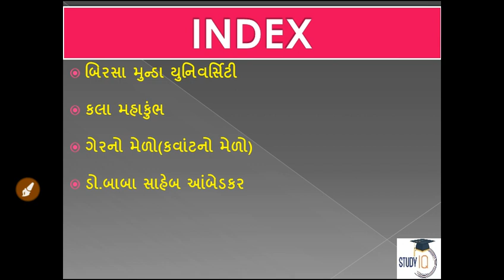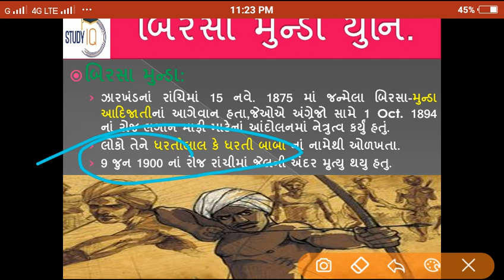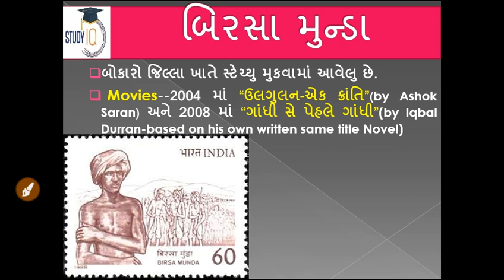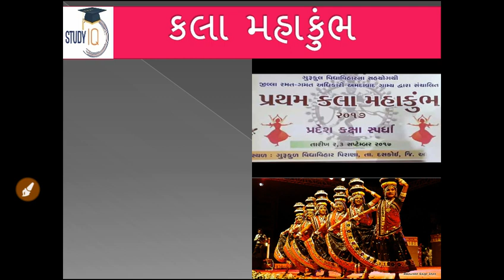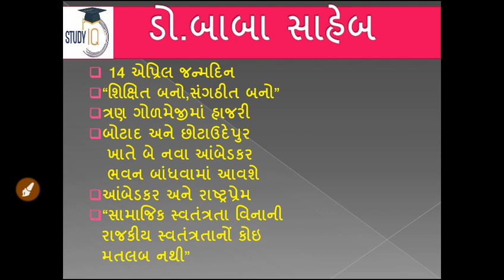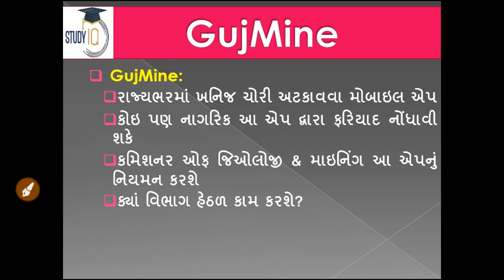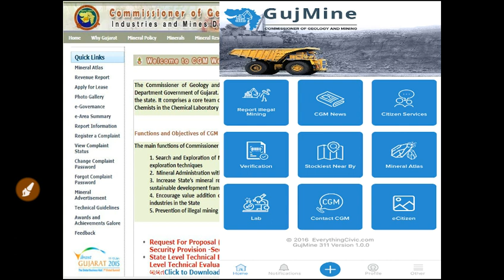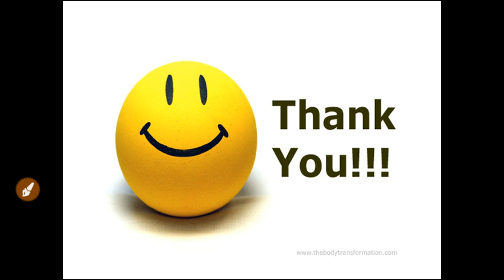Gujarat Pakshik ગુજરાત પાક્ષિક magazine April 1 - 15 for GPSC GK Current Affairs 2017 in Gujarati